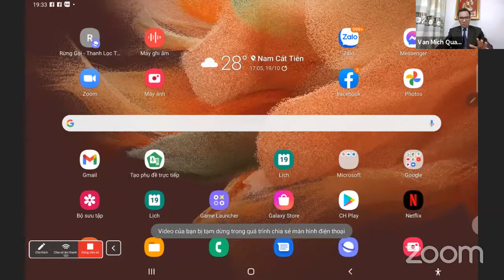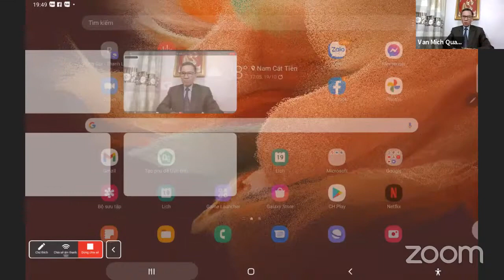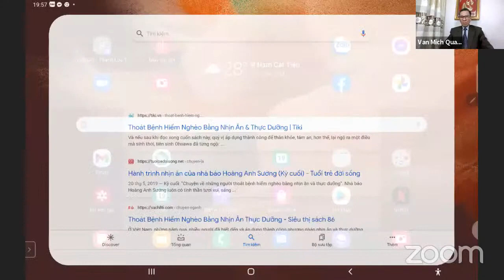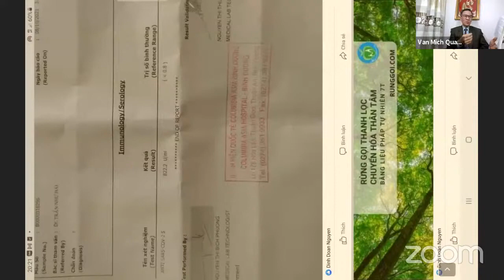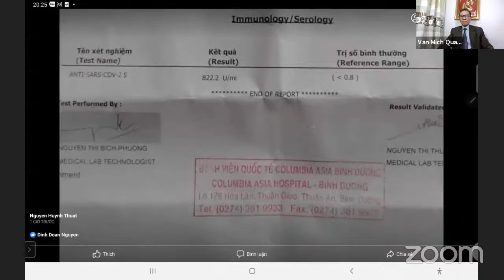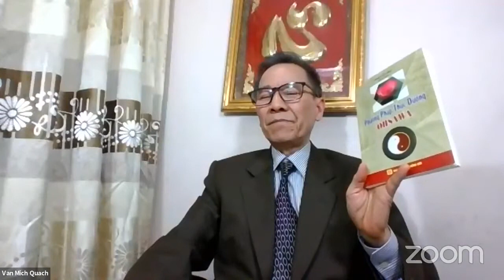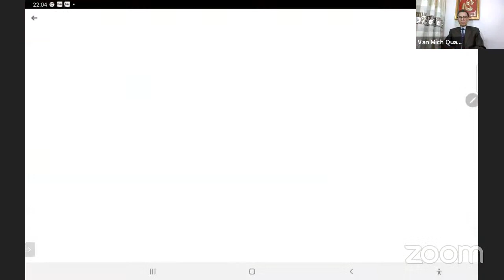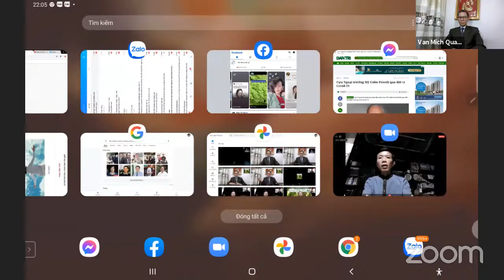Chữa lành UNG THƯ và nhiều bệnh hiểm nghèo bằng phương pháp NHỊN ĂN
Chữa lành UNG THƯ không dùng thuốc bằng phương pháp Nhịn Ăn Khoa Học 7T Rừng Gọi

🌺 Người thương hữu duyên có nguyện vọng tham gia xin vui lòng thực hiện đủ 3 bước sau:
Vào zoom sáng của Rừng Gọi vào lúc 4h30 sáng mỗi ngày và 7h tối thứ 3 hàng tuần theo ID: 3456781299 và Pass: runggoi để nghe chuyên gia chia sẻ, hỏi đáp và cập nhật thông tin rõ hơn về pp Nhịn khô và Liệu pháp 7T, cách hít thở đúng, cách ăn uống quân bình âm dương để hiểu rõ cơ sở khoa học của phương pháp Thanh lọc Rừng Gọi

🌱 Bước 2: Viết tâm thư kèm ảnh chân dung mới chụp (trong vòng 1 tuần) và thẻ căn cước/ CMND (2 mặt) + hồ sơ sức khoẻ (Xét nghiệm CT máu; XN chức năng gan + thận; XQ tim + phổi, siêu âm tổng quát ổ bụng, vú, giáp…) gửi về mail: với các nội dung sau
⭐️ 1. Giới thiệu về bản thân:
+ Họ tên trên CCCD/CMND và tên zalo (nếu có)
+ Tuổi thật, giới tính
+ Địa chỉ, nơi sinh sống
+ Nghề nghiệp, nơi làm việc
+ Số điện thoại thường dùng (và SĐT dùng zalo)
⭐️ 2. Nêu rõ nguyện vọng, lý do vì sao muốn tham gia thanh lọc cùng Rừng Gọi ?
(Nêu rõ vấn đề hiện tại bạn đang cần được hỗ trợ khi đến với khoá thanh lọc này).
 a). Mong muốn lớn nhất (khát khao) của bạn khi tham gia khóa này là gì? Vì sao?
b). Ước nguyện sâu sắc nhất cuộc đời bạn là gì?
c). Vì sao bạn tin rằng phương pháp nhịn ăn có thể tự chữa lành?
d). Vì sao bạn tin vào phương pháp Nhịn khô và Liệu pháp 7T Rừng Gọi?
e). Theo bạn phương pháp này chống chỉ định đối với những đối tượng nào? Những nguy hiểm, rủi ro nào có thể xảy ra khi thực hành phương pháp này?
f). Vì sao bạn đã đọc sách, đã nghe chia sẻ, đã hiểu rõ, đã tin tưởng phương pháp này mà không tự thực hành tại nhà?
g) Bạn có sẵn sàng hoan hỷ đón nhận và cam kết tự chịu trách nhiệm 100% về những gì diễn ra, xảy ra đối với bản thân mình khi thực hành pp Nhịn ăn khoa học & Liệu pháp 7T RG ko? (kể cả nguy hiểm tính mạng, không đổ lỗi cho bất cứ ai)

🌱 Bước 3. Xác tín niềm tin tuyệt đối vào phương pháp Nhịn khô & Liệu pháp 7T khoa học. Điền link trả lời các câu hỏi phỏng vấn và ký vào bản cam kết (BTC sẽ gửi vào nhóm trước ngày thanh lọc tối thiểu 1 tuần, trước đó BTC sẽ có 1 cuộc họp gặp mặt qua zoom tương tác & hướng dẫn cụ thể)
🌺 Để khoá Thanh lọc đạt kết quả tốt nhất, BTC sẽ dựa vào cả 3 tiêu chí trên để chốt danh sách. Khi NT hội đủ 3 tiêu chí thì BTC sẽ cấp mã số cho NT. Kính biết ơn quý Người thương đã tin tưởng RG!